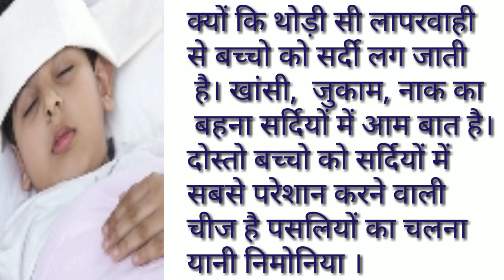बच्चो के निमोनिया की चमत्कारी दवा, bachchon ke pneumonia ki chamatkaari dvaa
नमस्कार दोस्तों ,
इस वीडियो में बच्चो में बार बार होने वाले निमोनिया की चमत्कारी औषधि के बारे में पूरी जानकारी दी गई है।
ऐसी औषधि जिसे मात्र 10 दिन लेने से बच्चो को कभी भी निमोनिया नही सताएगा।
वो माँ जो बच्चो के इन रोगों से बहुत परेशान रहती है । एक बार आजमाएं ओर निमोनिया से सदा के लिए छुटकारा पाएं।

बच्चो के निमोनिया की चमत्कारी दवा, bachchon ke pneumonia ki chamatkaari dvaa, nimoniya ka ilaj, gharelu nuskhe, remedy for pneumonia